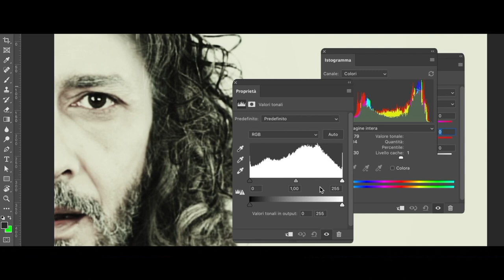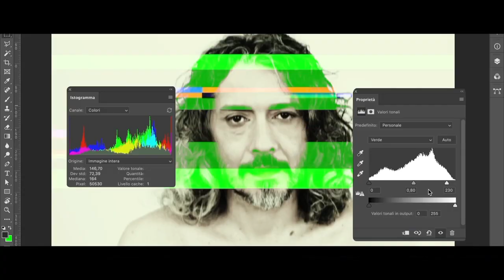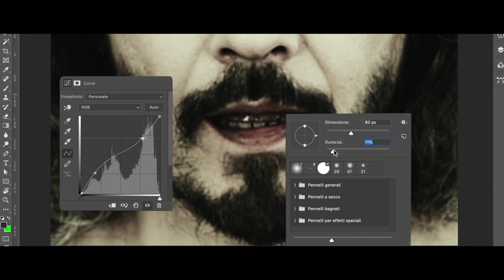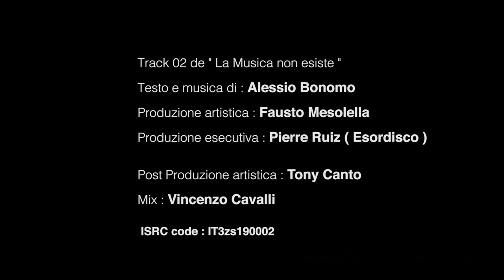Alessio Bonomo - Reality - Video ufficiale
Track 02 dell'album  "La musica non esiste"
Produzione artistica : Fausto Mesolella

Produzione esecutiva : Pierre Ruiz (Esordisco)
Postproduzione artistica : Tony Canto
Mix : Vincenzo Cavalli

Fausto Mesolella : Chitarre, basso elettrico, tastiere e programmazioni
Mimì Ciaramella : Batteria
Cori : Ylenia Sciacca

Crediti (Video)
Regia : Vincenzo Capone
Effetti visivi : Federica Beltrami
Disegni : LVCE1807
Trucco : Francesca Antonetti

Produzione : Esordisco

Testo:
Viviamo in un reality
e non ce ne accorgiamo
crediamo nelle favole
e intanto non vediamo
che dietro le quinte smontano
anime da coscienze
parliamo di noi stessi
e non ci conosciamo
chiediamo quel che è nostro
con il cappello in mano
e intanto il cuore evapora
come purezza da un bambino
e come cavie dentro una gabbia in tondo
giriamo su noi stessi pensando giri il mondo
e ci arrabiamo col cane del vicino
solo perché vediamo che ci scappa via
il destino
Eppure puntualmente qualcuno vola
come quando per esempio si innamora
ma è soltanto un balzo
inconsapevole nel vento
una fuga dalla gabbia
che può finire in un momento
perché non si conquista il volo
se non si vola in coro
Viviamo in un reality e non ce lo diciamo
cediamo al primo applauso
e intanto non notiamo
che dietro le quinte rubano
il meglio di ciò che abbiamo
giriamo su noi stessi
pensando giri il mondo
e ci incantiamo  al fuoco di un camino
solo perché rievoca ciò che in fondo siamo
come quando per esempio si emoziona